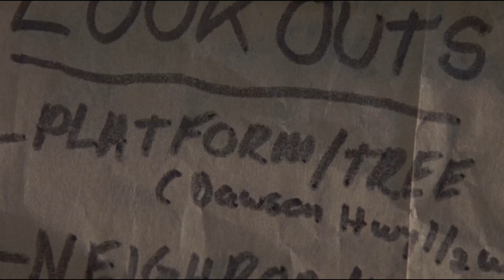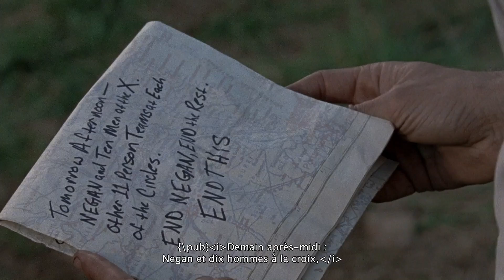Les (Fâcheuses ?) ERREURS de la Saison 8 de WALKING DEAD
"La douleur elle disparaît jamais, on apprend juste à vivre avec"